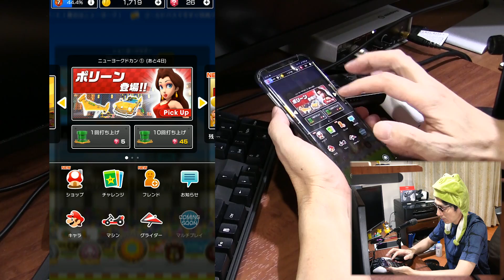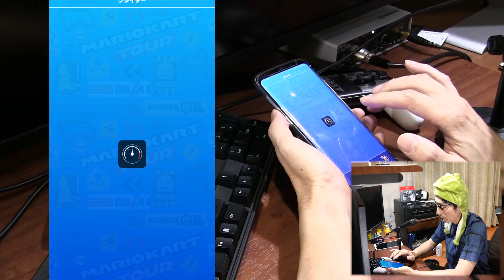くぐってリング デイジーカップ ニューヨークツアー 手元動画あり【マリオカートツアー攻略】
くぐってリングのコツ。デイジーカップ ニューヨークツアー。
任天堂の新作スマートフォン向けアプリ，「マリオカート ツアー」，「マリオカート」シリーズで初となるスマホ向けアプリだ。
レース中はマシンのアクセルが常に踏まれた状態で，プレイヤーは画面を左右にスワイプしてのハンドル操作や，
上下にフリックしてのアイテム使用に専念できる操作システムとなっている。
スマホの片手持ちでも，ドリフトなどを駆使してのスリリングなレースをたっぷり楽しめそうだ。

リセマラの手順
1マリオカートツアーをインストール
2ドカン(ガチャ)を1回引く　ピノキオorキノピコ確定(？)
3チュートリアルレースをクリア
4ガチャを1回引く
5マリオカップをクリア
6ルビー20個を使い4回ガチャを引く
7設定→はじめからあそぶを押し、2に戻る
8・URを複数引けたら終了

リセマラ当たりキャラランキング
マリオ(バンドマン)
ほねクッパ
ポリーン
メタルマリオ

撮影機材
端末：Sumsung GalaxyS9+ SC-03K(NTT DOCOMO)　Android9.0 Pie
マイク：Steinberg UR12 XM8500
カメラ：CANON Ivis HF G20　SONY α6400